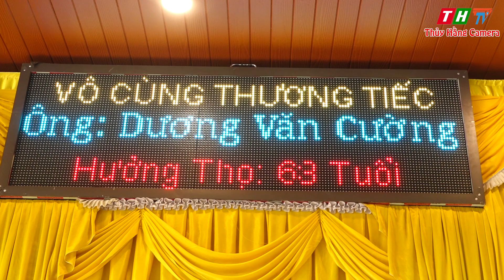Lễ Nhập quan & phát tang cho Anh Dương Văn Cường Thái Nguyên